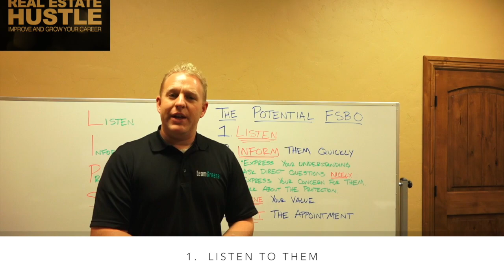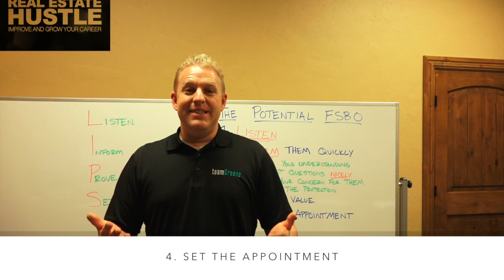How to Convert Any For Sale by Owner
Rick Robinson from The Real Estate Hustle shares a phone call he JUST had about someone wanting to list their home For Sale by Owner, or FSBO.  In 4 steps, the least experienced real estate agent can convert any FSBO!  Check out the video!